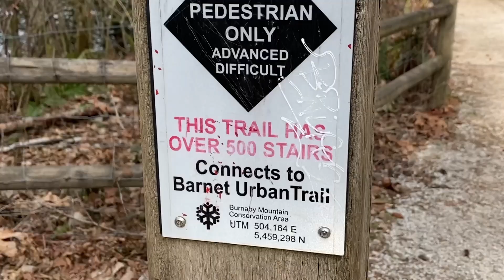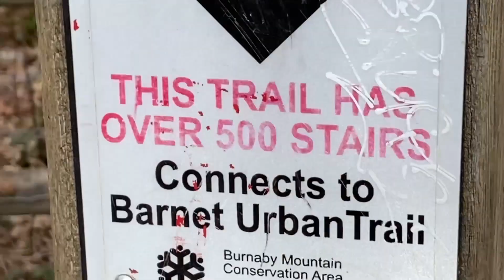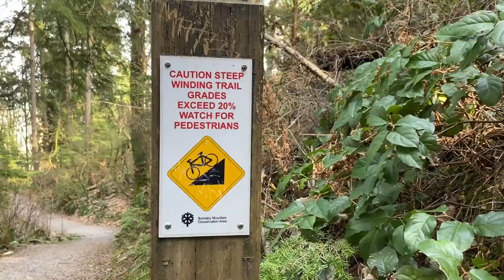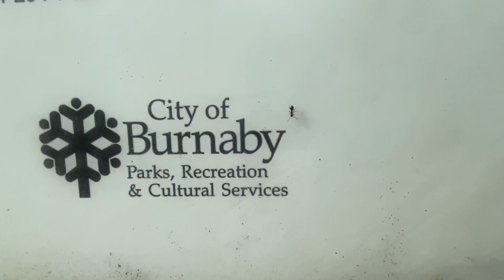Hiking BURNABY MOUNTAIN by SFU Campus, British Columbia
Join me on a quick tour through Burnaby Mountain Park! Easily accessible by car and public transit (bus and skytrain), this stunning conservation area has a bunch of different hiking, biking, and dog walking trails to choose from and is within walking distance of the Simon Fraser University campus. Whether you’re looking to catch a sunset over downtown Vancouver, do some trail running, or enjoy some quality time in the great outdoors, this park has it all.

On this particular hike, I started at Playground of the Gods then took a series of right turns bringing me down the following trails: Pandora, Velodrome, Mountain Air, Barnet, and finally the Trans Canada Trail, which led me back to Playground of the Gods to complete a full loop. The hike was about 10 km long.